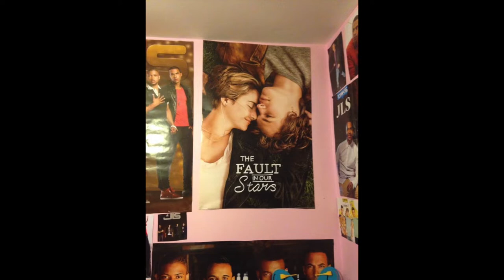Bedroom Transformation Video 2022 (Teen to Young Adult)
Finally, it's here, I'm sorry I made you guys wait so long! Turns out trying to match curtains is a harder task than we all thought but I hope you love my new room as much as I do.

Gallery Wall Prints - Desenio & Etsy
Jewellery Holders - Shein (hand) Amazon (stand)
Fake Plant - Primark
Bed/Wardrobe/Shelves - IKEA
Storage Baskets - B&M
Duvet Cover - Primark

Steph x

0:00 - Intro
0:51 - Old Room Look 1
2:38 - Old room Look 2
3:04 - The Process
4:19 - The Final Look